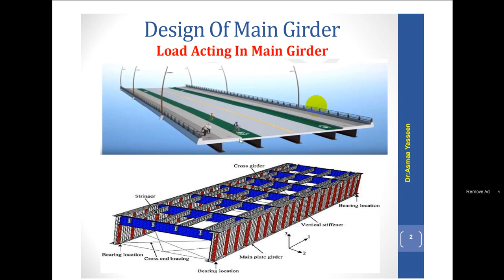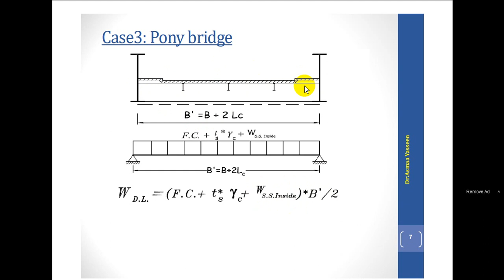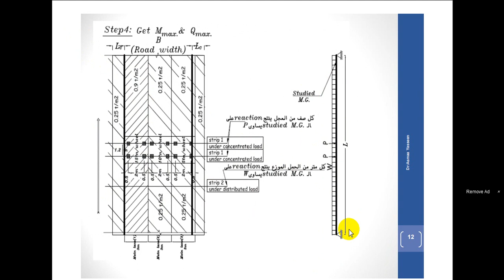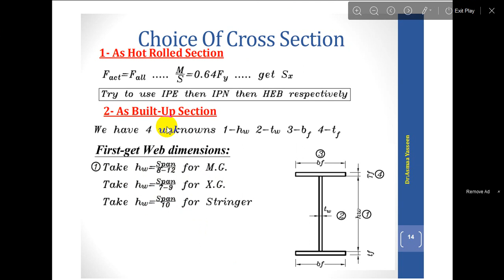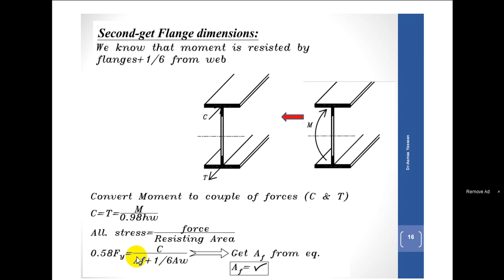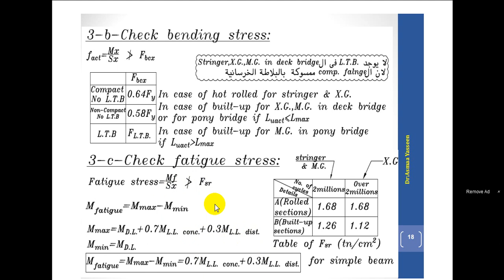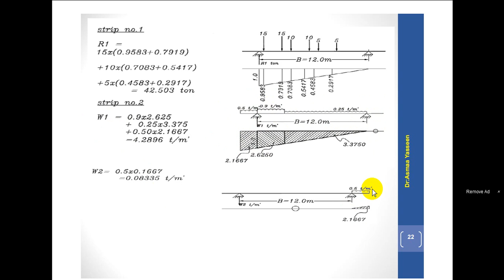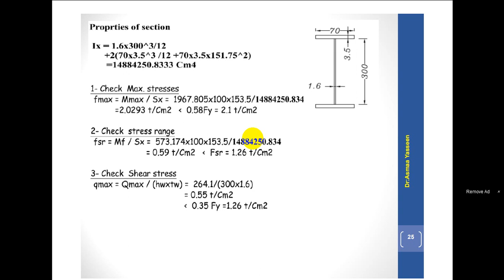Design Of Main Girder